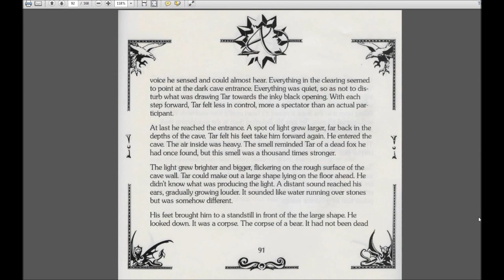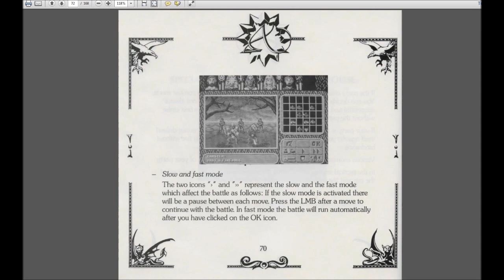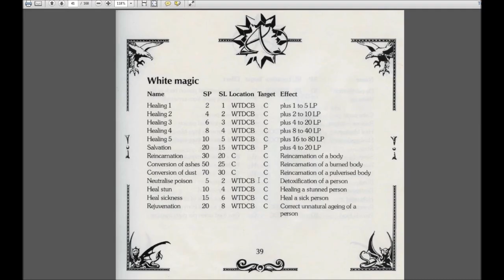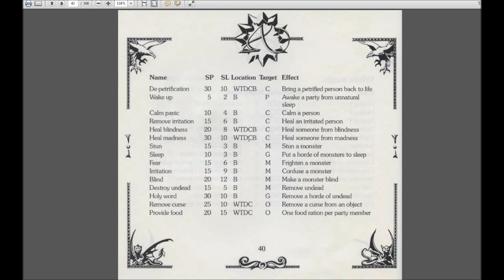Let's Play Amberstar (Amiga, English - Blind), Part 139: Ophidiophobia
(Part 2 of 4) Ophidiophobia is the fear of snakes, though that's not exactly what causes Amethyst to go insane during a battle with them. Also, we find our first of eight Puzzlemouths, which each have a single letter to translate.